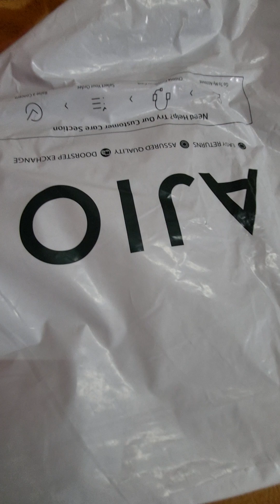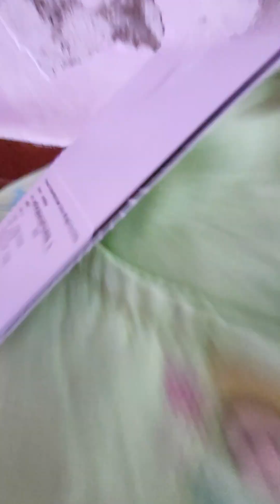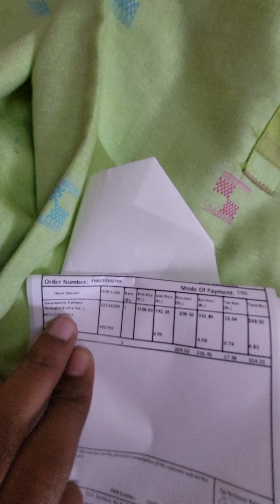Hritika kurta sets below Rs.350/- AJIO kurta set haul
Hi friends,
In this Video I have shared review of Hritika  Kurta set  which i bought  from AJIO .